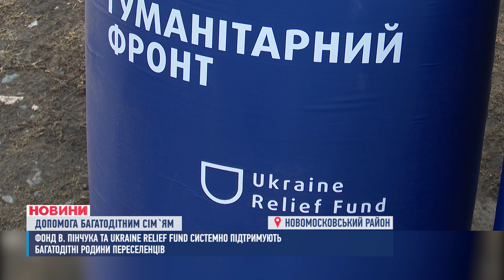Багатодітним родинам переселенців з гарячих точок допомагає Фонд Віктора Пінчука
Багатодітні родини переселенців з гарячих точок України втратили домівки та майно, але зберегли власне життя. Села Новомосковського району прихистили біженців, надали житло та речі першої необхідності. Фонд Віктора Пінчука та міжнародна благодійна ініціатива Ukraine Relief Fund привезли побутову техніку та меблі й постійно надають гуманітарну допомогу